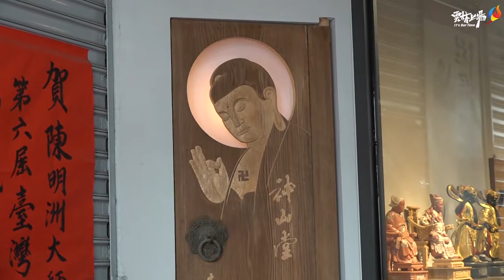雲林「工藝之光」—3處「臺灣工藝之家」正式揭牌 形塑縣內工藝新象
「臺灣工藝之家」為國立臺灣工藝研究發展中心推動傑出工藝家認證機制，雲林縣在109年第6屆「臺灣工藝之家」評選表現優異，全國共有25位傑出工藝師，自26縣市，81位工藝師中脫穎而出獲認證殊榮，雲林縣即有傳統工藝協會3位工藝師—陳明洲、林佩瑩、周秀惠獲獎，幾經淬煉、反覆磨練的工藝技術，結合美學概念的實踐，成就雲林縣的工藝高峰。今(6)日上午雲林縣長張麗善、副縣長謝淑亞、臺灣工藝研究發展中心代理主任江瑞燐、文化觀光處長陳璧君、縣議員林文彬、虎尾鎮長丁學忠、北港鎮代理鎮長張庭魁、及縣內各藝文界代表等人共同見證雲林縣3處「臺灣工藝之家」正式揭牌，象徵為雲林傳承傳統工藝紮實的根基，以及美好的文化底蘊。

縣長張麗善表示，國立臺灣工藝研究發展中心為肯定各項工藝類別優秀工藝家之卓越表現，自民國93至101年推出「臺灣工藝之家」認證機制，歷經五屆評選，全國計有145位授證並正式掛牌，以此帶動民眾認識臺灣工藝創作環境，並與觀光結合，發展工藝文化觀光產業。睽違8年，109年再度啟動「臺灣工藝之家」評選，本縣共有陳明洲、林佩瑩、周秀惠三位工藝家通過審查，獲得認證，今雲林縣三處「臺灣工藝之家」正式揭牌，將開放給民眾參觀、學習，除了象徵縣內工藝水平新指標，也把縣內「工藝之光」榮耀跟社會大眾分享。

張縣長再說， 很多人都說雲林是文化沙漠，但從這幾年縣內藝文成果可見，我們只是深藏不露，特別感謝所有藝文工作者傑出的表現，翻轉大家對雲林的刻板印象，今虎尾、北港等三處臺灣工藝之家揭牌，不只為保存工藝創作，也希望藉由工藝師本身專業經驗傳承，為雲林縣培養更多人才，未來縣府也會站在協助輔導立場，積極參與推廣工藝，使社會大眾更加瞭解工藝、喜愛工藝，進而重視工藝。

文化觀光處長陳璧君表示，本縣榮獲「臺灣工藝之家」正式認證者，有北港粧佛工藝—神山堂陳明洲大師、北港拼布工藝—周秀惠老師，以及虎尾纏花工藝—林佩瑩老師。其中陳明洲老師「神山堂陳明洲雕塑工作室」、周秀惠老師「秀惠拼布工坊」更獲選本縣「北港街角藝事館」改造工坊計畫，成為頗具現代藝文風格的地方藝文特色場館，透過空間改造，將觀光點串成線與面，再現北港「經典小鎮」的工藝之美；林佩瑩老師「瑩的幸福工坊」則是以結合傳統美學與現代時尚的纏花、錫雕、剪絨工藝獲得評審們青睞。三位傑出工藝師皆已專攻擅長之工藝類別超過20年，北港粧佛陳明洲大師（阿洲司）更已於2013年登錄為雲林縣無形文化資產—傳統工藝類粧佛技術保存者，再獲工藝之家認證，別具意義。